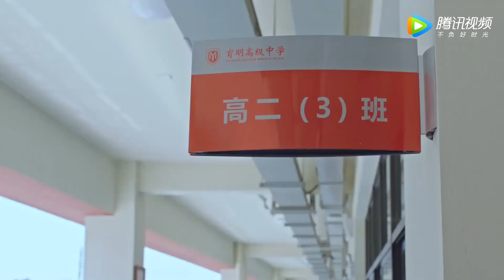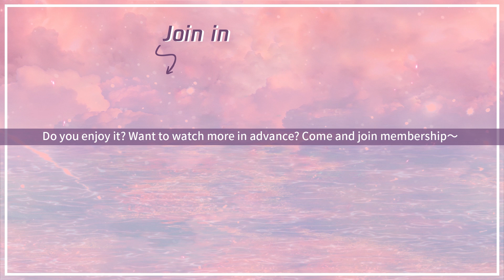定档预告 Trailer | 今晚开播！翟子路代露娃挥洒肆意青春【我的卡路里男孩 My Calorie Boy】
00:00 Download "WeTV/Tencent Video (for The US)" APP Watch More Episodes
01:00 Join Membership Watch Full in Advance